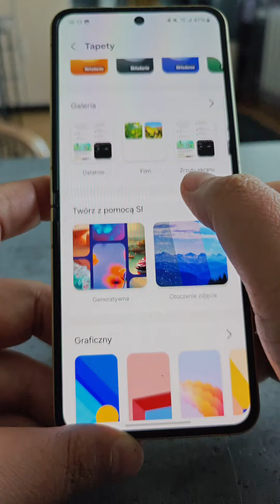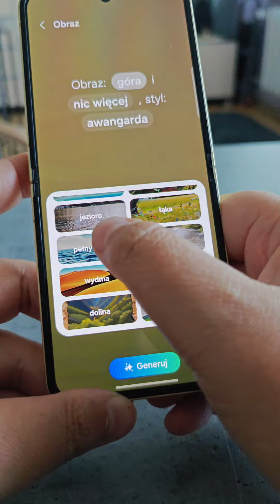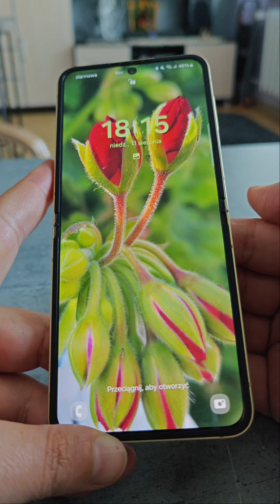Personalizacja tapet w Samsung Galaxy z Flip 6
Sprzęt wypożyczony